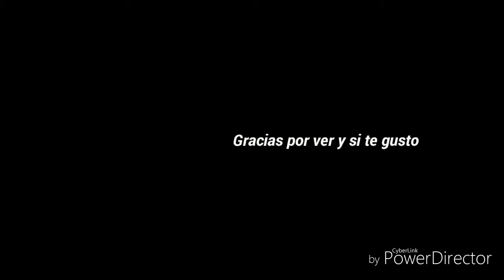Stamping navideño norado y plata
hola chicas este el ultimo video de stamping navideño , espero que os guste y me deis un dedito arriba y suscribirros a mi canal si aun no lo estais y nos vemos en el proximo video xaitooo